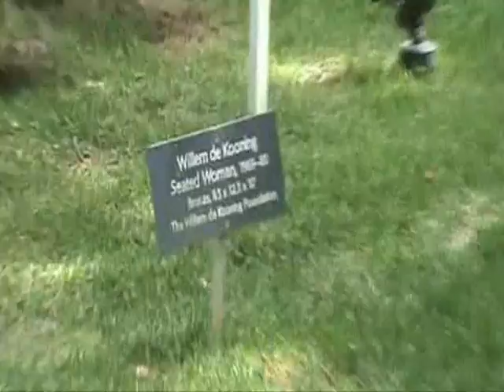Artist Steve Zaluski at the Guild Hall in East Hampton 6/17/09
Thinking outside the box local artist Steve Zaluski brings his art to the " Art and the economic crissis" meeting of artists in East Hampton. Not one to wait around for invitations, Steve opens his own doors of opportunity. This time at the acclaimed Guild Hall.
A nice acoustic session with the usual suspects lends itself to one of the Noizboyz originals,"They said it couldn't be done" with Z-roy and Johnny on vocals.
or visit steve at his myspace page. Enjoy T.S